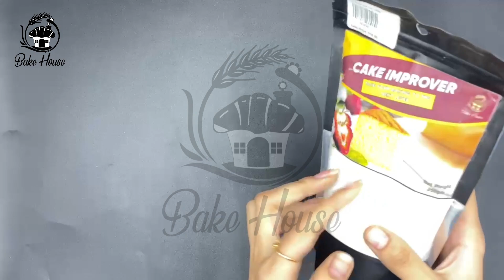Bake House | Bake House Cake Improver Powder 250g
Bake House Cake Improver Powder in a 250g pack would still serve the purpose of enhancing the texture, volume, and shelf life of cakes, similar to the 500g pack. It's designed to help achieve a finer crumb structure, improve moisture retention, and ensure consistent results in your baking.